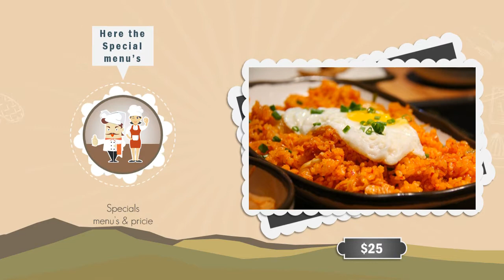Templet Iklan Menu masakan chef_ptt powerpoint editing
Hallo teman-teman. !!!

Semoga Bermanfaat&sukses selalu